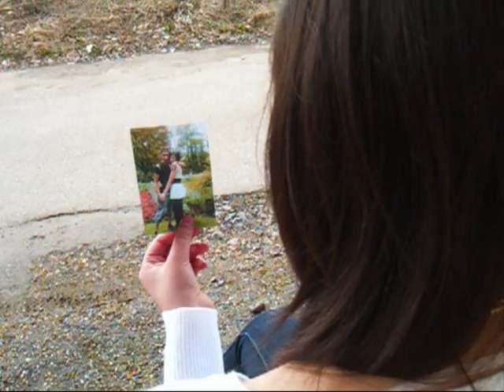Video Dilemma.wmv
Thema in Etik: Dilemma (wenn man sich zbs. zwischen zwei Dingen entscheiden muss)

hoff' das Video regt zum Nachdenken an!